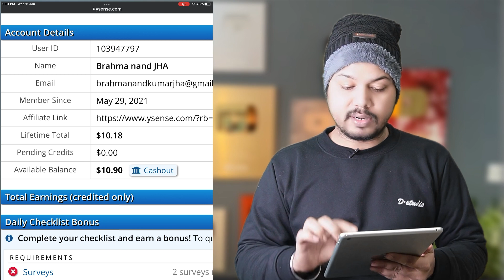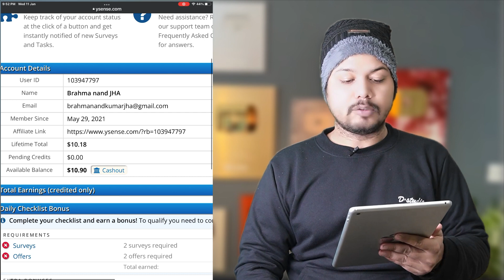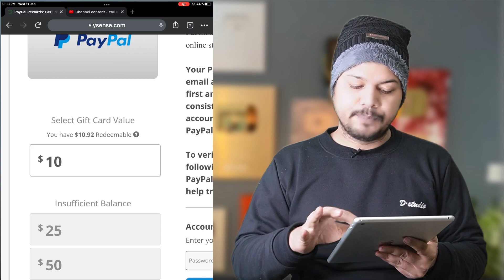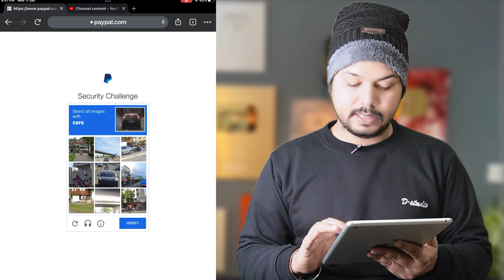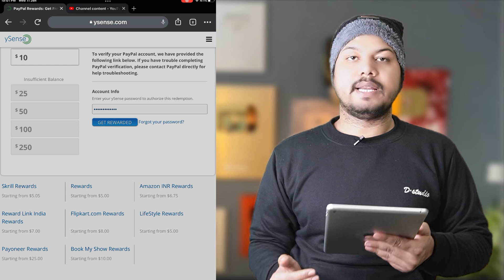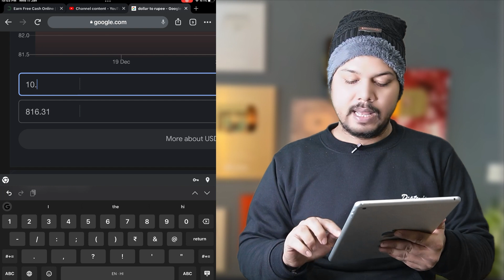Ysense Payment Proof | Ysense how to earn | Ysense Withdraw Money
Dosto aaj ki video Me Maine bataya hai ki kaise aap yesense website se paise withdraw karenge.

Topics Coverd
1.ysense withdrawal proof
2.ysense withdrawal
4.ysense se paise kaise nikale